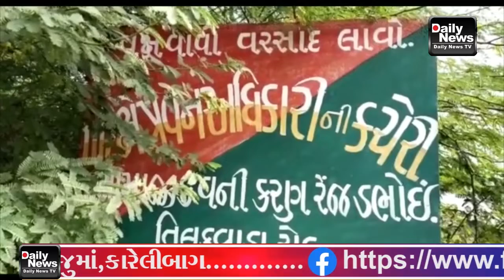02/01/22 ડભોઇ તિલકવાડા તાલુકામાં ગઈકાલે એક સાથે બે દિપડાના મોત નિપજ્યા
02/01/22 ડભોઇ તિલકવાડા તાલુકામાં ગઈકાલે એક સાથે બે દિપડાના મોત નિપજ્યા